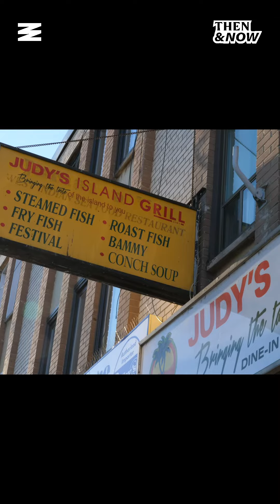How Little Jamaica Contributed To Toronto’s Rich History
While the existence of Toronto’s Little Jamaica may be relatively short, the historical significance of the area goes back a couple of hundred years.

In this edition of Then&Now, Toronto Historian Morgan Cameron Ross takes a look back at that strip of land extending along Eglinton Ave. W. from the Allen Road to Keel St.